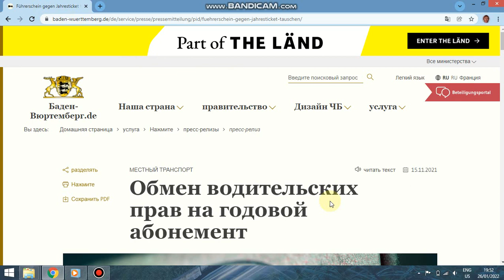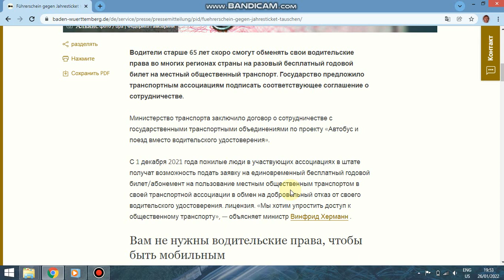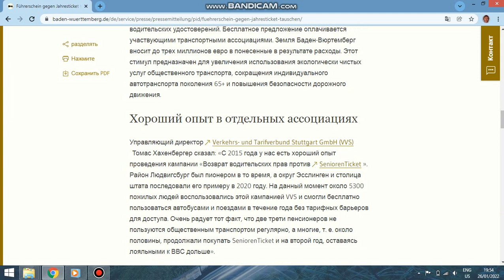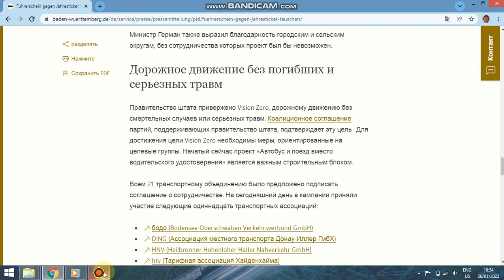Бесплатный проезд на автобусе и поезде 1 год. Обмен водительских прав на годовой абонемент, Германия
Free ride by bus, train 1 year. Converting a driver's license to an annual pass in Germany